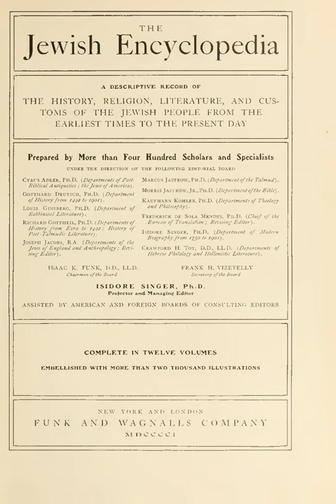Jewish Encyclopedia | Wikipedia audio article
This is an audio version of the Wikipedia Article:
Jewish Encyclopedia

SUMMARY
The Jewish Encyclopedia is an English encyclopedia containing over 15,000 articles on the history, culture, and state of Judaism and the Jews up to the early 20th century. It was originally published in 12 volumes by Funk and Wagnalls of New York City between 1901 and 1906 and reprinted in the 1960s by KTAV Publishing House. The work's scholarship is still highly regarded: the American Jewish Archives has called it "the most monumental Jewish scientific work of modern times" and Rabbi Joshua L. Segal said that, "For events prior to 1900, it is considered to offer a level of scholarship superior to either of the more recent Jewish Encyclopedias written in English." It is now in the public domain and hosted at various sites around the internet.
The encyclopedia's managing editor was Isidore Singer. The editorial board was chaired by Isaac K. Funk and Frank H. Vizetelly. The other editors participating in all twelve volumes were Cyrus Adler, Gotthard Deutsch, Richard Gottheil, Joseph Jacobs, Kaufmann Kohler, Herman Rosenthal, and Crawford Howell Toy. Morris Jastrow, Jr. and Frederick de Sola Mendes assisted with volumes I & II; Marcus Jastrow with volumes I, II, & III; Louis Ginzberg with the first four volumes; Solomon Schechter with volumes IV through VII; Emil G. Hirsch with volumes IV through XII; and Wilhelm Bacher with volumes VIII through XII. William Popper served as the assistant revision editor and chief of translation for Vols. IV through XII.